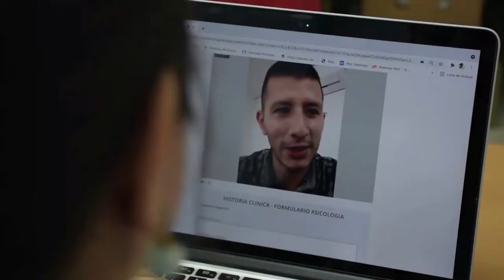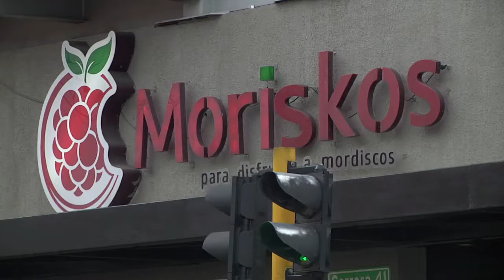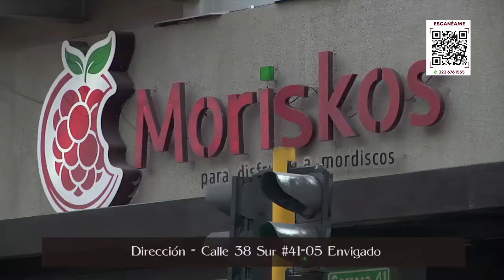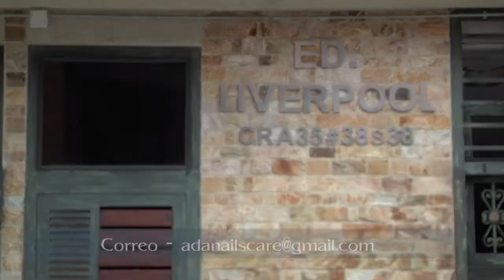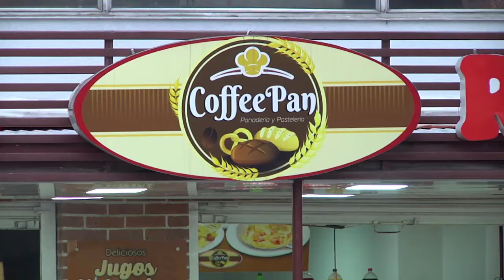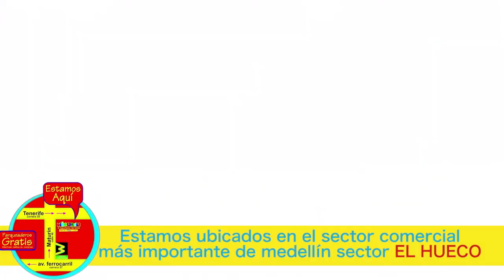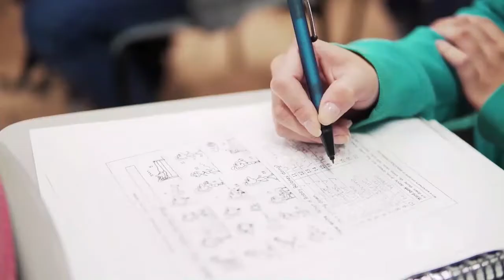30 ART XXI 18 NOV 2021